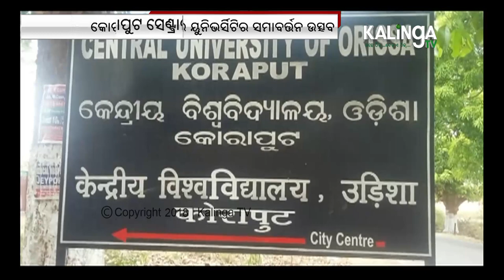Koraput Central University students boycott foundation day ceremony wearing black badge